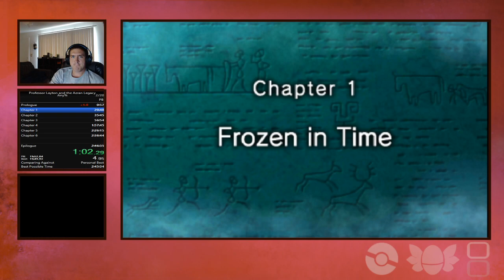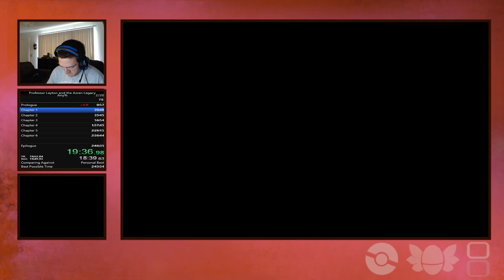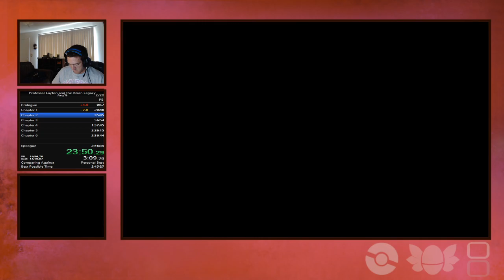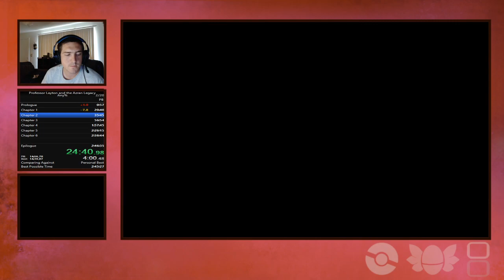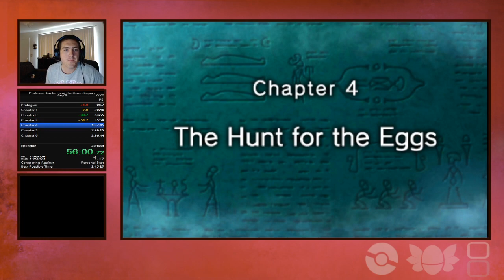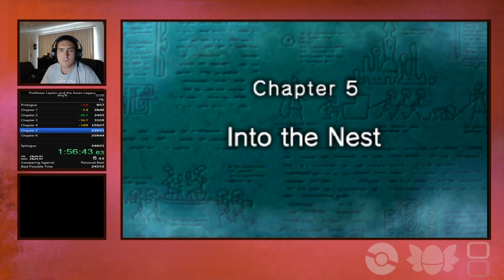Azran Legacy Any% PB 2:44:50